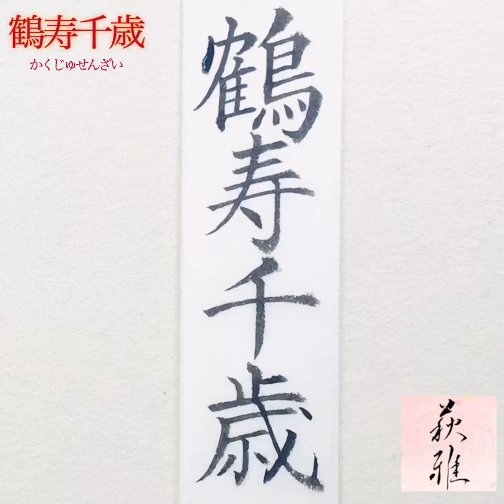🎍鶴寿千歳㊗️(かくじゅせんざい)の書き方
👇手書き ミニ色紙 販売中！
✨縁起の良い文字をインテリアに✨

🖌ブランド名：名村大成堂 細筆"老松"